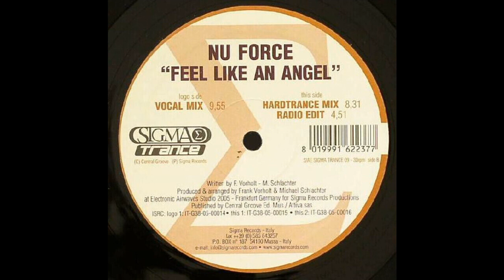Nu Force - Feel Like An Angel (Vocal Mix) 2005